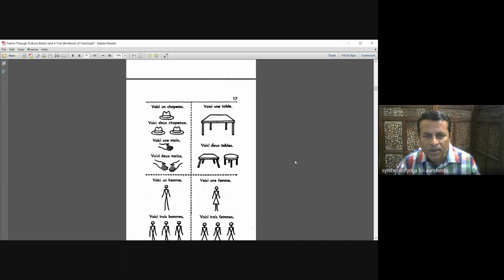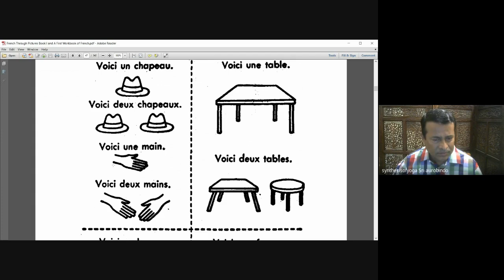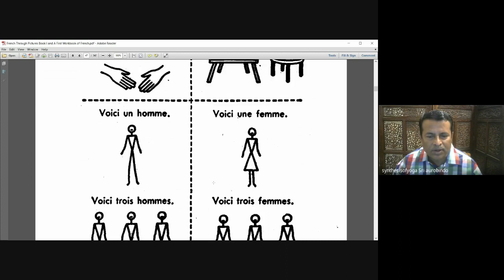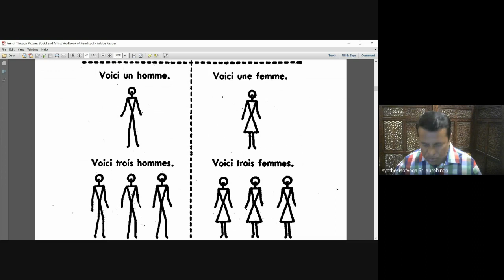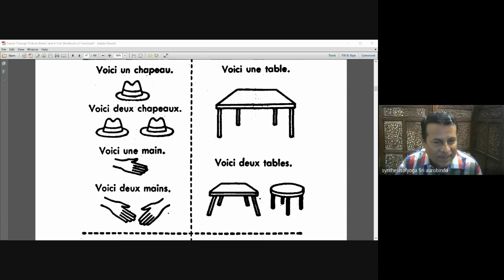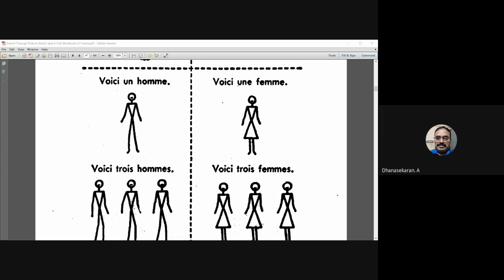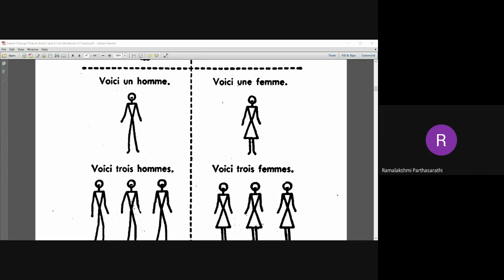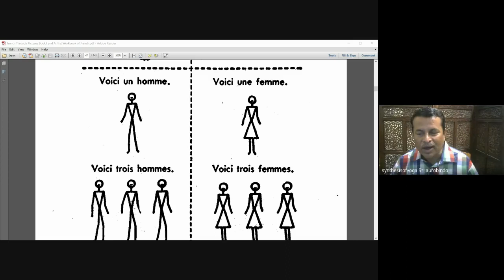28/4/2023,P17,FRENCH THROUGH PICTURES,LEARNING FRENCH THROUGH THE DIVINE MOTHER MIRRA'S GUIDANCE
FOR DETAILS , CONTACT MR.KANNAPPAN @ 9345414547